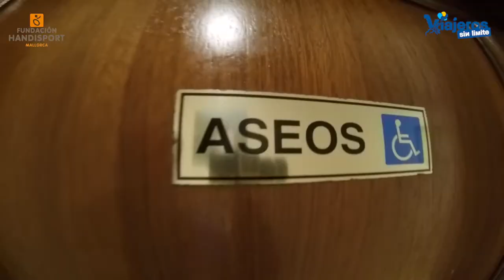Restaurantes accesibles en Alcúdia con silla de ruedas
Dos restaurantes accesibles en Alcúdia con silla de ruedas en los que viviremos una auténtica experiencia gastronómica sin preocuparnos de la accesibilidad.

En nuestra última visita a Mallorca para divulgar los lugares accesibles con silla de ruedas de Alcúdia y su entorno, conocimos dos restaurantes accesibles que agregan disfrutar de una experiencia gastronómica fascinante.

El primer restaurante que aparece en el vídeo es el Restaurante Golf Alcanada, con vistas espectaculares amplia y cómoda terraza, y baños adaptados. Todos los detalles lo tenéis en el vídeo, así como sus puntos fuertes y débiles para que tengáis toda la información necesaria a la hora de tomar decisiones.

El segundo restaurante es la Terraza Mirablau del hotel Vanity Gol situado en la zona hotelera junto al Puerto de Alcúdia, por lo que desde el hotel Zafiro Tropic podemos ir dando un cómodo paseo. También viviremos una experiencia gastronómica inolvidable y cuenta con baños adaptados.

Dos restaurantes accesibles con silla de ruedas comprobados por mi y que os recomiendo si visitáis Alcúdia.